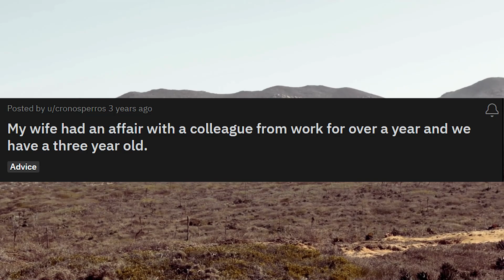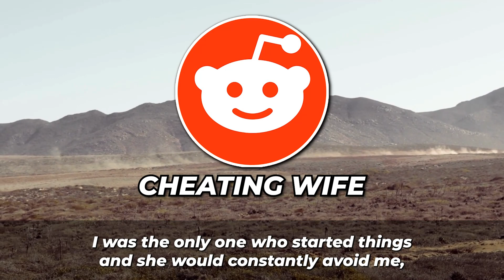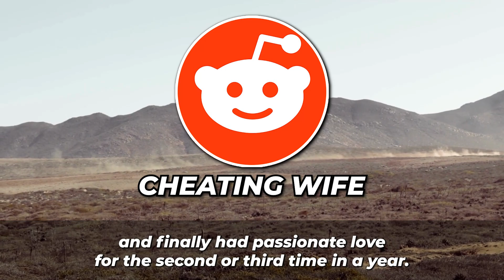The Cheating Wife Thought She Could Lie Her Way Out So I Divorced Her.(Reddit Cheating)